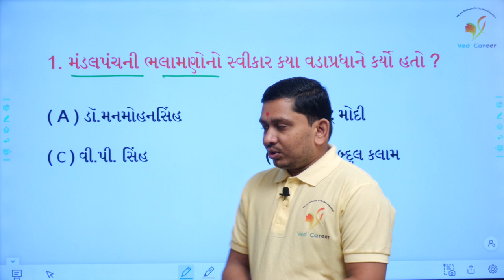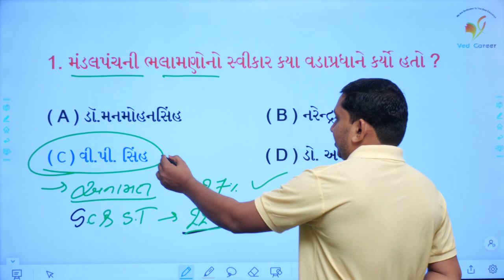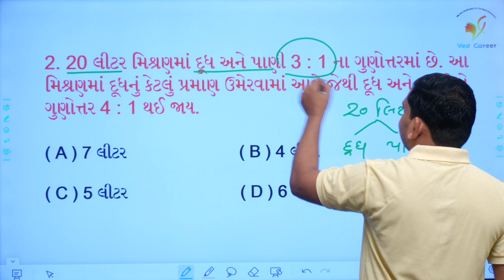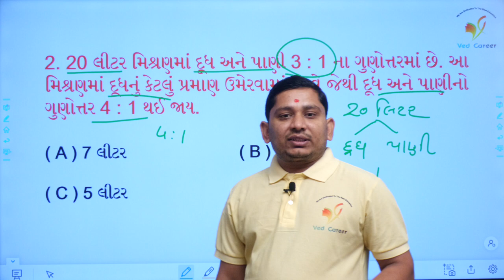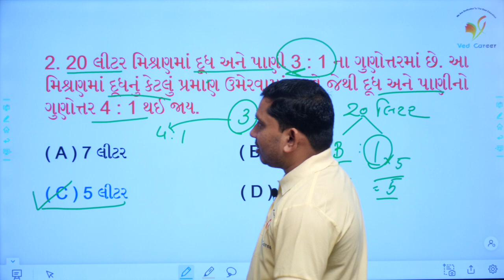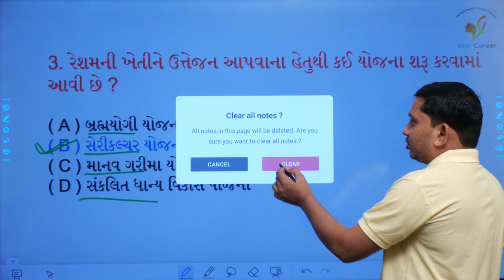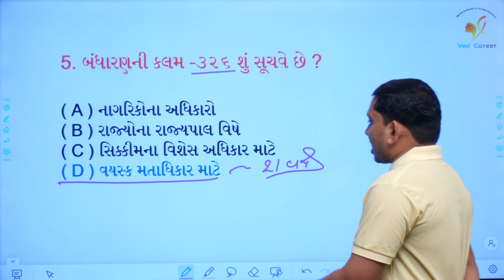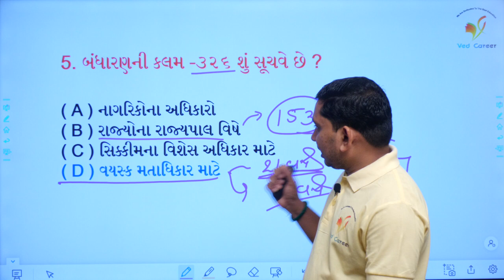mandal panch ripot, ભાગ 88, મિશ્રણ આધારીત દાખલા, computer imp question, VED CAREER, pareshsir